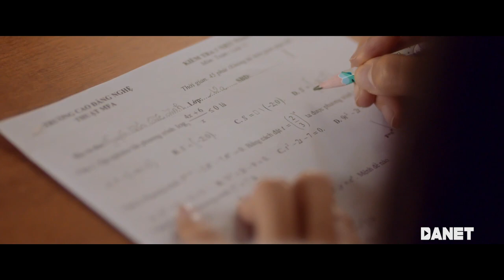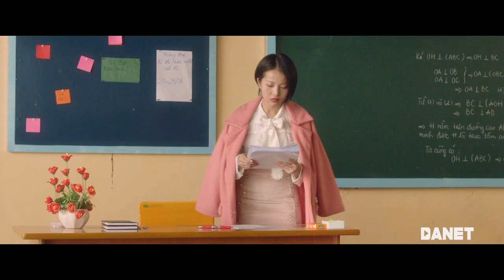Bí Kíp Gian Lận: Nhờ Cả Hồn Ma Quay Cóp Bài Hộ Và Cái Kết | Bí Mật Của Gió | BHD MOVIES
BHD MOVIES | "Bí Mật Của Gió" là một bộ phim lãng mạn, hài hước và giả tưởng kể về cô nàng quái chiêu Linh và hồn ma đến từ quá khứ tên Phong, mối quan hệ giữa Linh và Phong sẽ mang đến vô vàn điều tò mò dành cho khán giả. Từ hai người có vẻ như xa lạ, Linh và Phong dường như đã trở thành một phần trong cuộc sống bộn bề của nhau.

Diễn viên:  Khả Ngân, Quốc Anh, Hoàng Yến Chibi, Yu Dương

BHD MOVIES - Những bộ phim Việt Nam đặc sắc nhất